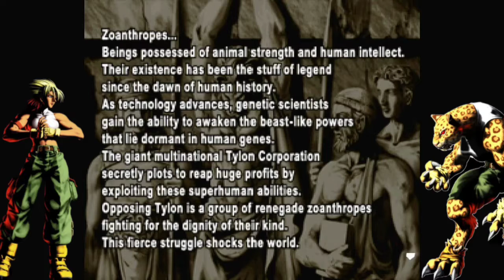Bloody roar 2 - Shina - Modo historia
Bienvenidos amigos!

En esta ocasión veremos el juego de Bloody roar 2 con Shina en el modo historia